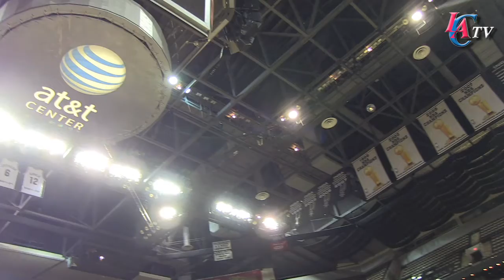Clippers vs San Antionio series, a new game